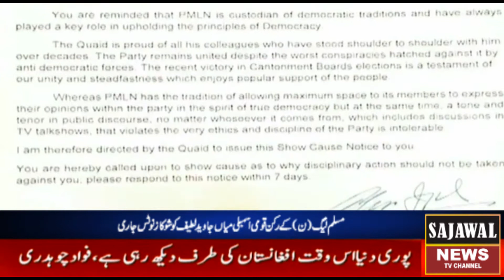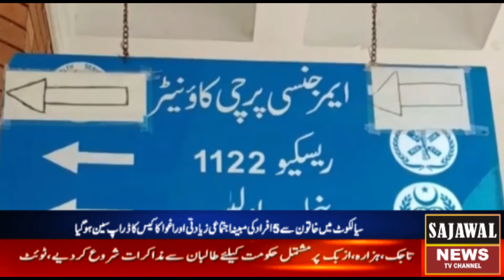SAJAWAL NEWS | HEADLINES | 11:00 PM \ 18 Sep 2021